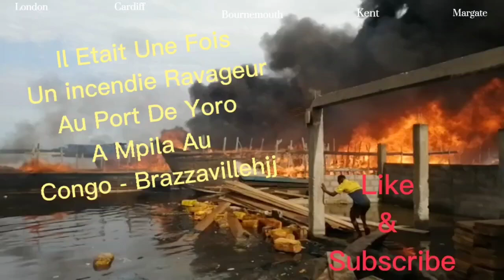Il Etait Une Fois Un Incendie Ravageur Au Port De Yoro A Mpila Au Congo - Brazzaville - N&D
Il Etait Une Fois Un Incendie Ravageur Au Port De Yoro A Mpila Au Congo - Brazzaville - Nature & Détente